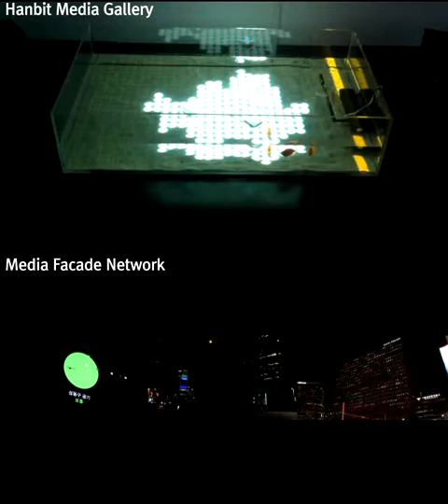Fish Organum Season 1 and Fish Organum Network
Media installation based on data audio-visualization with media facade network

Urban Organism (유기체로서의 도시), NMARA

Hanbit Media Gallery, Seoul Square Facade, Hanbit Media Facade, Samgam DMC Facade, 2011, Seoul

Zune Lee with Chihyoug Shim (programmer), Changgyun Jung (sound designer)

This work is inspired by 'Real Fish/Live Fish' (Nam June Paik, 1982) and 'Trialogue' (Zune Lee and Jaeho Chang, 2001).